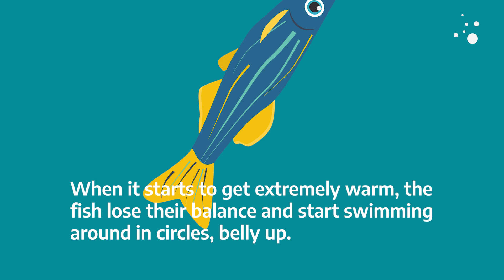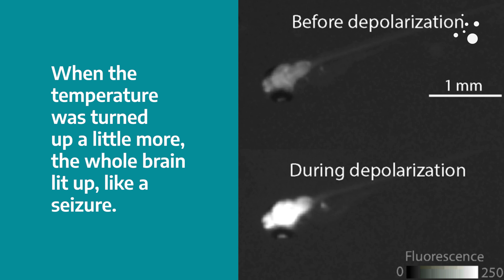What goes on in the brain when it gets too hot?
Which organisms survive and which succumb when the climate changes? A small larval fish is providing surprising insight into how the brain reacts when the temperature rises.

“It was pretty incredible, actually. The whole brain lit up,” says doctoral student Anna Andreassen.

Living organisms, be they fish or humans, tend to function less well as the temperature around them rises. This is something that many humans have probably experienced on a summer day that is a little too hot. But what exactly happens inside the body when the temperature gets uncomfortably warm?

Researchers at NTNU’s Department of Biology have combined genetic technology and neurophysiological methods to find the answer.

“We wanted to look at the mechanisms that limit organisms’ thermal tolerance. Which animals will survive when the Earth’s temperature increases due to climate change, and why? We chose to look at the brain,” says Andreassen.

Heat waves that sweep across continents are becoming more common, and animals that live in water are experiencing temperatures that are rising to lethal levels. Understanding what limits survival at extremely high temperatures is crucial to being able to predict how organisms will cope with climate change.

“Thermal tolerance is a topic that has been researched for decades, and the idea that temperature affects brain activity is an old one. What’s new is that we can now use genetic technology and neurophysiology to study the phenomenon,” says Andreassen.

At NTNU in Trondheim, researchers used newly hatched zebrafish larvae to study their brain activity while gradually increasing the temperature around the larval fish.